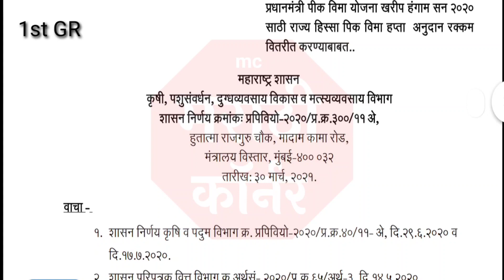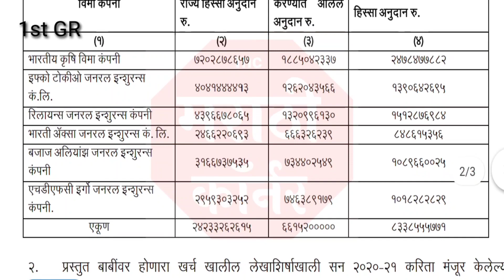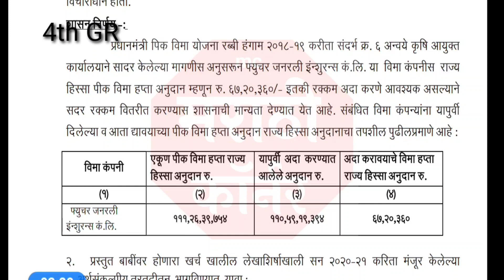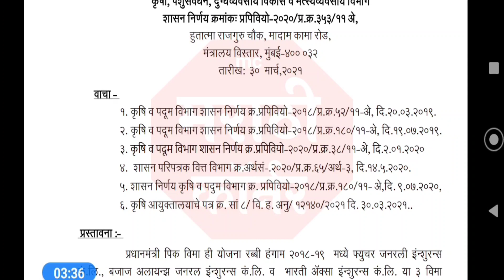खरीप व रब्बी पीक विमा वाटप सुरू | Pik Vima Maharashtra New GR 2021 | सरसकट पीक विमा मंजूर हे पाच GR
खरीप व रब्बी पीक विमा वाटप सुरू | Pik Vima Maharashtra new GR 2021 |पीक विमा वाटप सुरू पहा हे पाच GR

For any enquires or product promotions get in touch with us on - आमच्याशी बोला

तुम्हाला काही प्रश्न विचारायचे असल्यास, आम्हाला कॉमेंट करा किंवा टेलेग्राम वर जॉईन करा या लिंक वरून आमच्याशी बोला - @Telegram Group आपल्याला व्हिडिओ आवडला असेल तर मित्रांना शेअर करायला विसरू नका.

Video Topics
00:00 - introduction
00:45 - 1st GR pik vima kharip 2020
01:40 - 2nd GR pik vima rabbi 2019-20
02:05 - 3rd GR pik vima kharip 2019
02:36 - 4th GR pik vima rabbi 2018-19
03:08 - 5th GR pik vima kharip 2018

pik _vima_list_2021